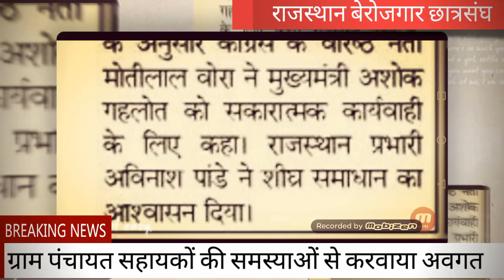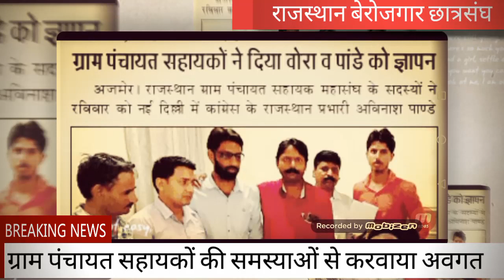ग्राम पंचायत सहायकों की समस्याओं से करवाया अवगत